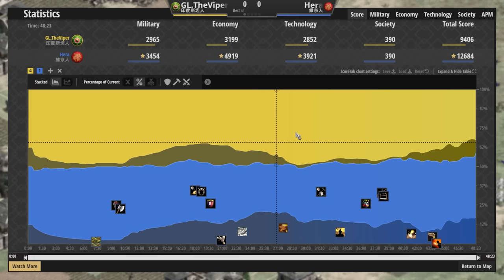【世紀帝國2決定版】Viper天梯對決Hera，印度火銃射程優勢擊退維京步兵！維京衝車戰術擋住大量子彈！【2800+】